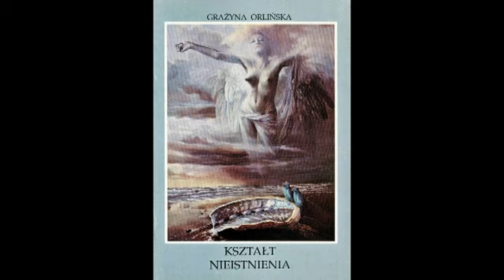Wiersze Grażyny Orlińskiej czyta Sławomira Łozińska /1993 r./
Fragment audycji Programu 1 Polskiego Radia z 1993 r.
Wiersze Grażyny Orlińskiej z tomiku "Kształt Nieistnienia" czyta Sławomira Łozińska.